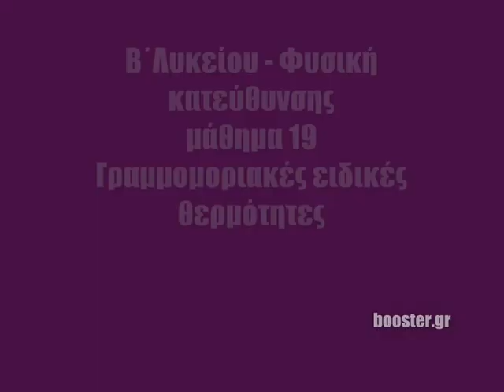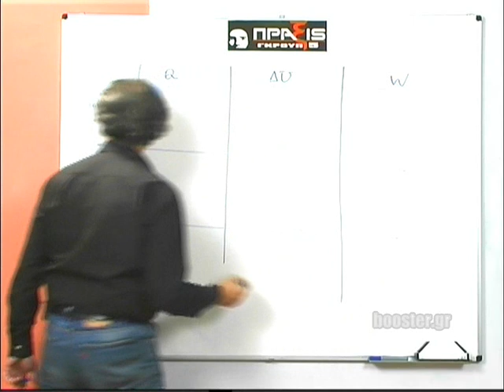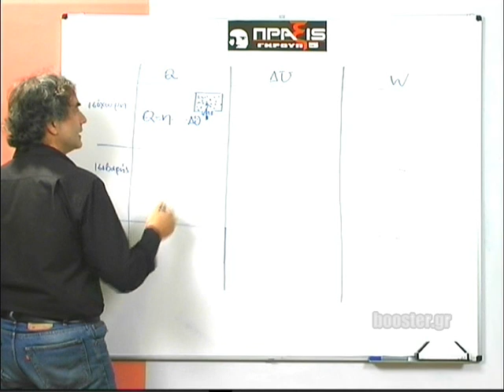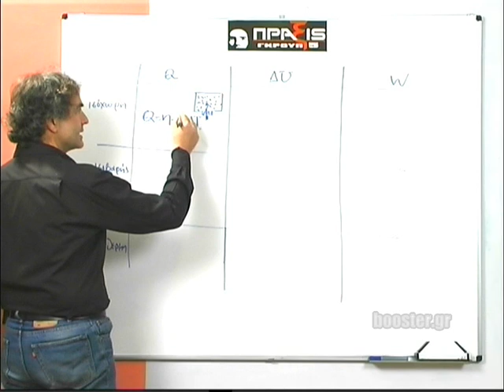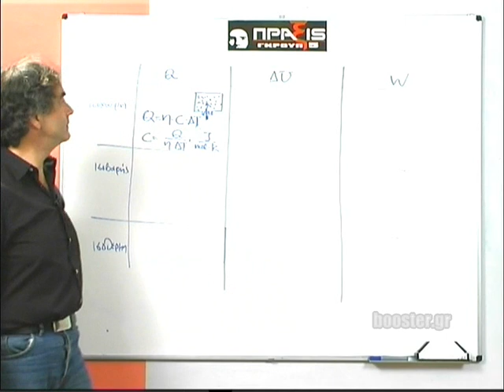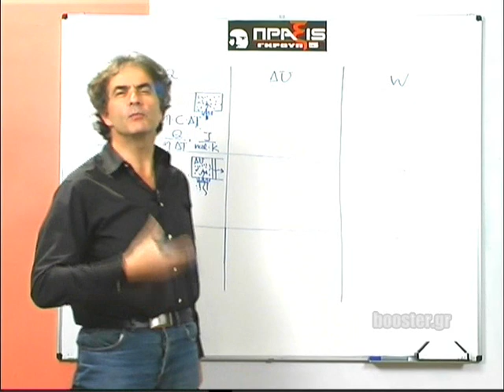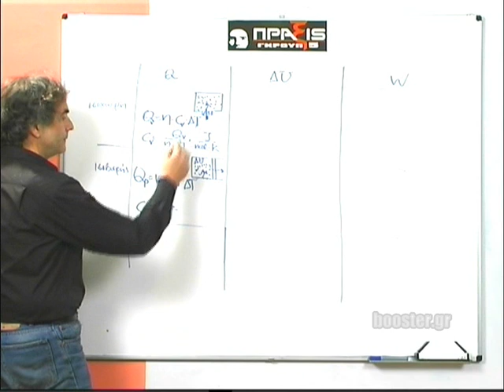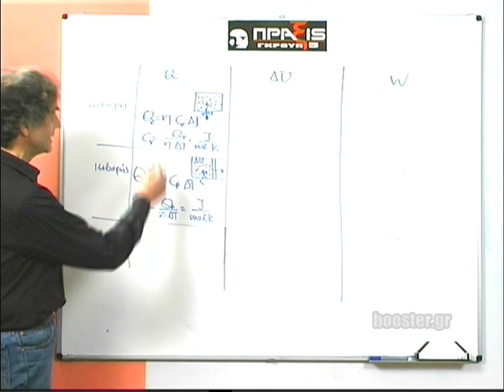Β' Λυκείου Φυσική κατεύθυνσης μάθημα 19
Β' Λυκείου - Φυσική κατεύθυνσης Μάθημα 19 Γραμμομοριακές ειδικές θερμότητες